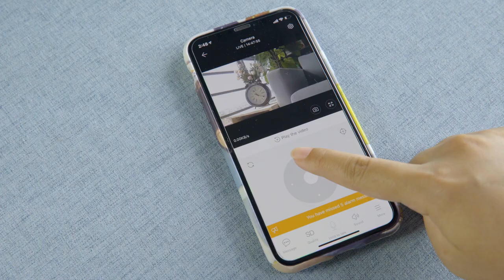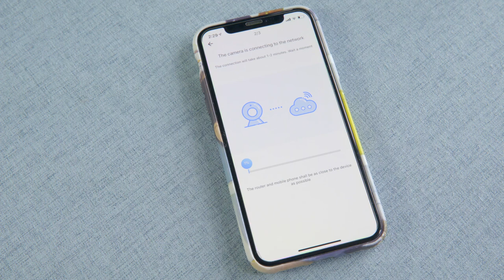DIGOO DG-BM01 355° HD PTZ Two-way Audio Movement Detection Smart WIFI IP Camera Amazon Cloud Storage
Description
Image Sensor1 Million Pixels
Lens 3.6mm
Image Coding Standard Smart H.264+
Monitor Image Quality 1280*720
Video Quality 1280*720
Minimum Illumination 0.1Lux/F1.2
IR Range approx 8m
Function Image Movement Detection
Capture Function
Video Flip
IR-Cut
Reset Button
Remote Playback
Alarm Trigger, Video Push, Speaker Alarm, Alarm Recording
Audio Coding Standard G.711
Microphone & Speaker Built-in Microphone & Speaker
Storage Video Recording Mode All-day Recording, Alarm Recording
Storage Way TF Card, Cloud Storage
TF Card Supports Up To 128GB TF Card